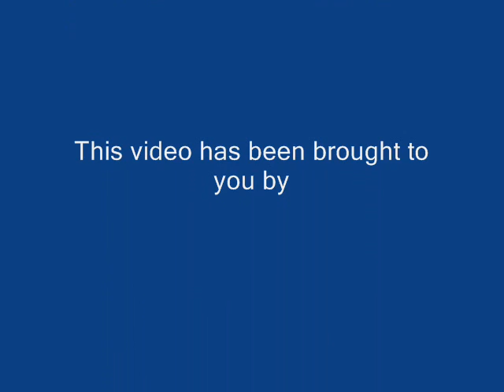Up Down Under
Originally published in October 8th, 2009.